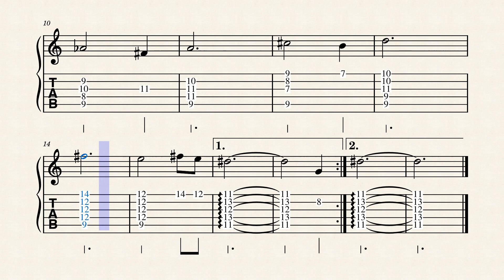Root And Flower by Michiaki Sato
フルートとのユニゾンの曲、
「Root And Flower」ができました。
後半の固定ルートを変えました。